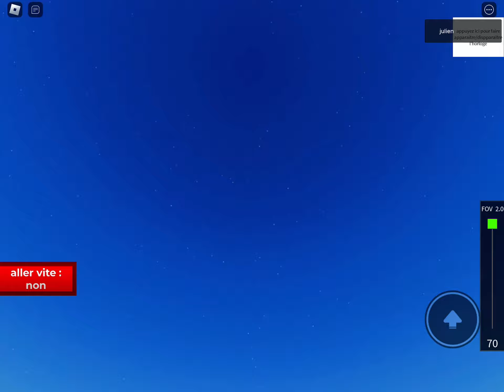Robox sirène alerte AE&T dans le clocher